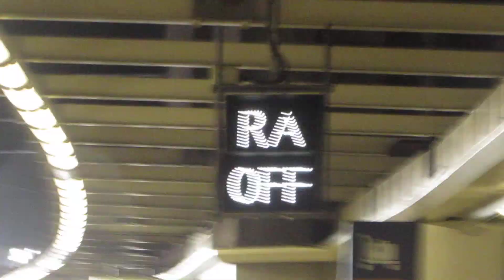Virgin Train Class 221115 departures London Euston for Holyhead on 1st June 2017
Virgin Train Class 221115 to Holyhead Calling at Milton Keynes Central,Crewe,Chester,Flint,Prestatyn,Rhyl,Colwyn Bay,Llandudno Junction,Bangor (Gwynedd) and Holyhead.  (six per day Monday-Friday to and from Holyhead, four on Saturdays, all of which run to/from Holyhead) operated by Virgin Trains (West Coast).